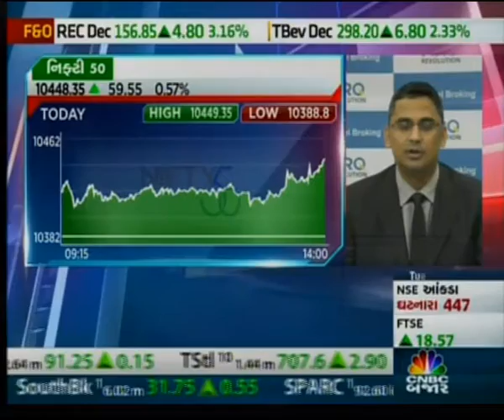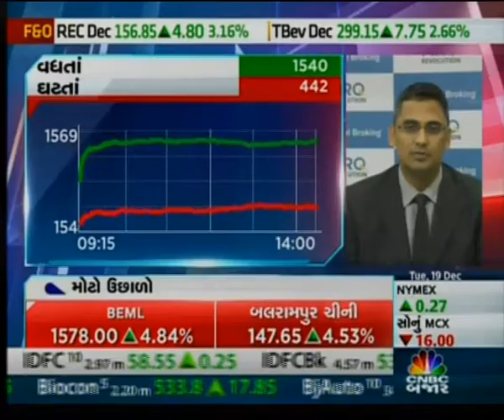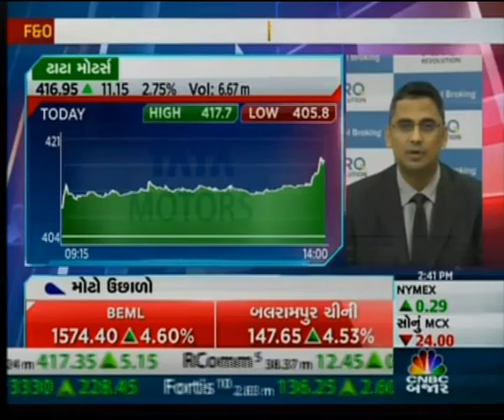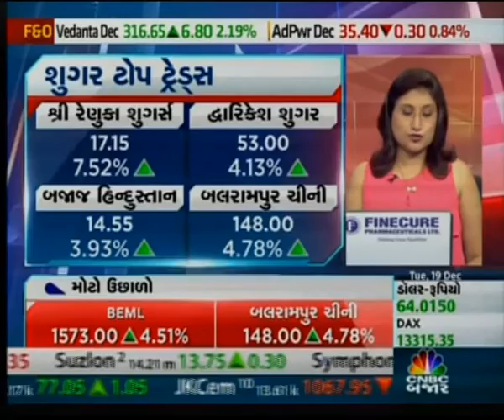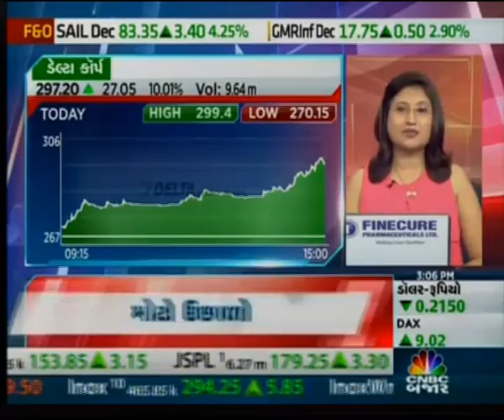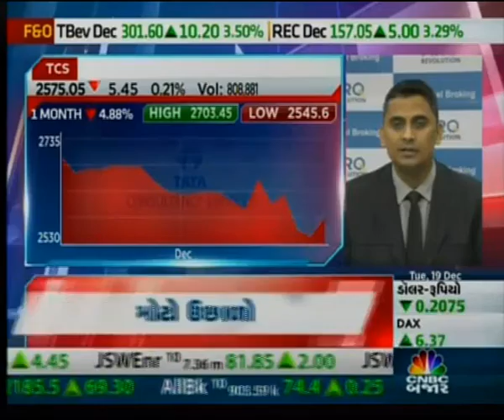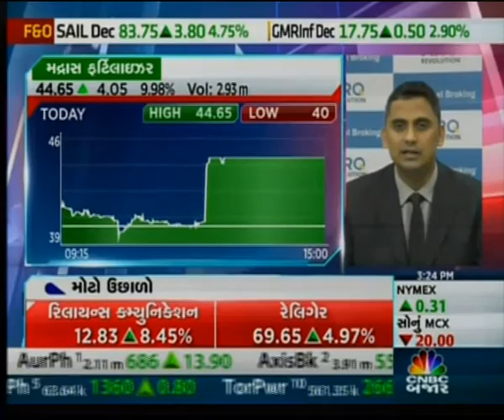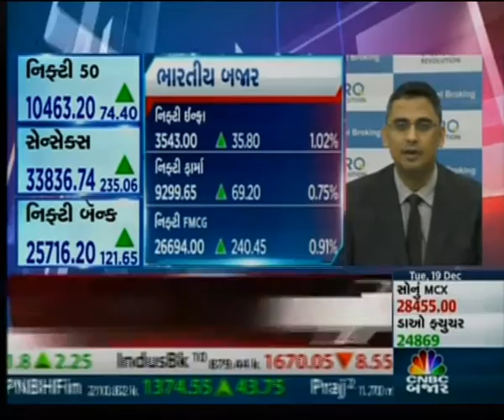Any decline in Tata Motors is a buying opportunity- Mr. Mayuresh Joshi, CNBC Bajar, 19th December